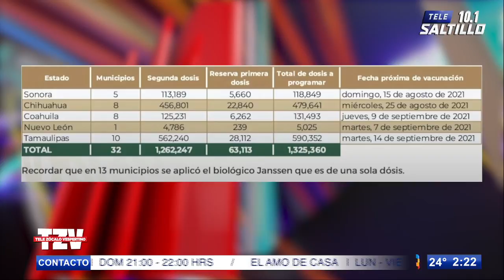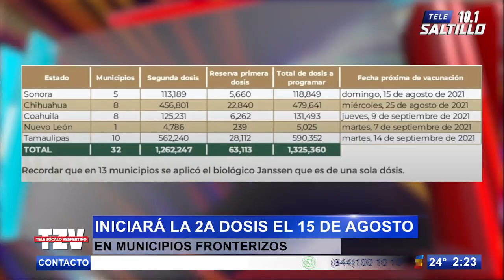Vacunación con segunda dosis contra el Covid-19 en municipios fronterizos iniciará el 15 de agosto